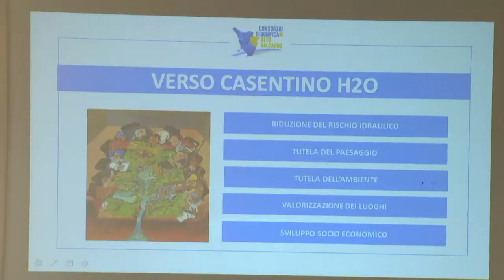"Un patto per l'Arno", 49 Comuni nel progetto di sviluppo sostenibile